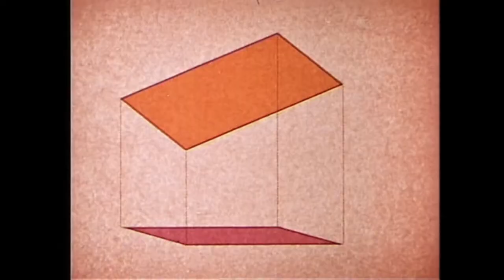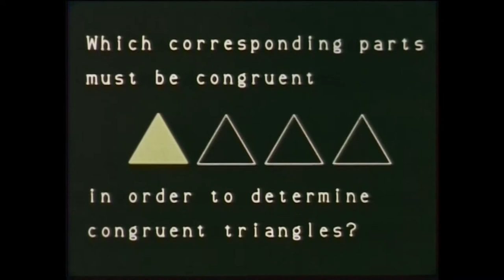Math is Good for the Soul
Various math animations from the 1960s-80s sped up and compiled together to some sick beats.

Music is a clip from "Soul Food" by Mat Zo off the album Self Assemble (2016).

Video clips were taken from the following films.

"Caroms", "Central Perspectives", "Central Similarities", "Curves of Constant Width", "Dihedral Kaleidoscopes", "Equidecomposable Polygons", "Geometric Vectors - Addition", "Inversion", "Isometrics", "Orthogonal Projection", "Projective Generation of Conics", "Symmetries of the Cube" by Harold Scott MacDonald Coxeter, Chandler Davis, J.D.E. Konhauser, William Oscar, Jules Moser, Daniel Pedoe and project leader Seymour Schuster at the University of Minnesota, 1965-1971

"Journey to the Center of a Triangle" by Bruce And Katharine Cornwell

"Geometric Introduction to Partial Derivatives" by Herbert A. McKinstry, Peter A. Lucas, Herbert A. McKinstry, Clifford A. Hewitt. Produced by the Pennsylvania State University.